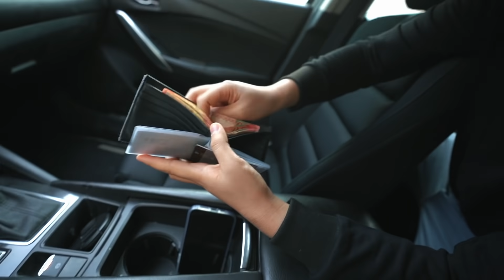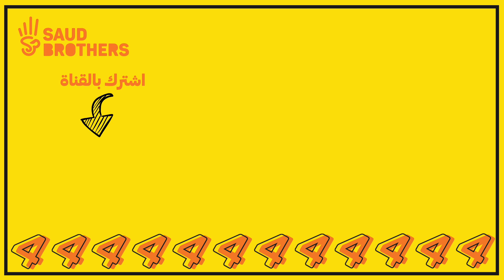ردة فعله لما طيرنا المحفظة حقته🤣